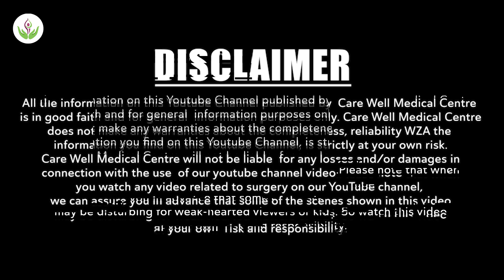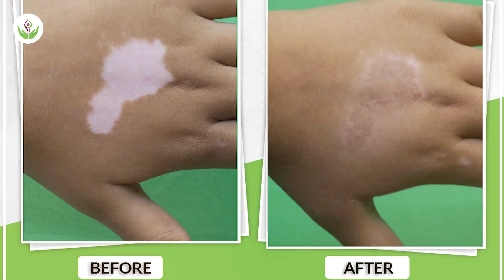अपनी ही बॉडी के फैट से पाए सफेद दाग से छुटकारा - स्किन ग्राफ्टिंग तकनीक द्वारा! | Dr. Sandeep Bhasin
इस वीडियो में, हम डॉ. संदीप भसीन की स्किन ग्राफ्टिंग तकनीक पर एक नज़र डालेंगे जो सफेद दाग (विटिलिगो) से छुटकारा पाने में मदद कर सकती है। सफेद दाग (विटिलिगो) एक त्वचा विकार है जिसके कारण त्वचा के पैच रंग खो देते हैं और पतले और पपड़ीदार हो जाते हैं।

यह स्किन ग्राफ्टिंग तकनीक विटिलिगो के इलाज के लिए एक गैर-इनवेसिव तरीका है। यह विटिलिगो क्षेत्र में खोई हुई त्वचा कोशिकाओं पर नई त्वचा कोशिकाओं को लगाने के लिए आपके अपने शरीर की वसा का उपयोग करता है। यदि आप इस उपचार के बारे में अधिक जानने में रुचि रखते हैं, तो वीडियो अवश्य देखें!
In this video, we'll be taking a look at a skin grafting technique by Dr. Sandeep Bhasin that can help get rid of vitiligo. Vitiligo is a skin disorder that causes patches of skin to lose color and become thin and scaly.

This skin grafting technique is a non-invasive way to treat vitiligo. It uses your own body fat to graft new skin cells onto the lost skin cells in the vitiligo area. If you're interested in learning more about this treatment, be sure to watch the video!